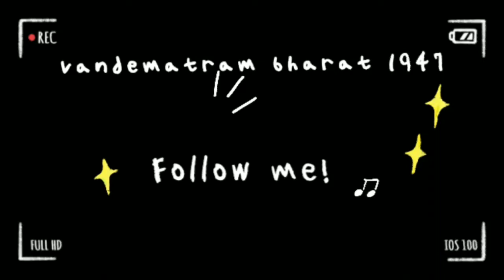Hawaiadda murthal /tourist place near sonipat/ good location/near amriksukhdev/hawaiaddasonipat#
good place for going n enjoy your day nice decoration n also have good parking place for your vehicle near amrik sukhdev@